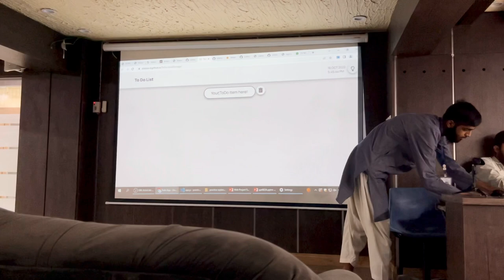10 shahzad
this is a clip of the presentation day held at Saylani Gulshan campus by SMIT (Saylani Mass IT Training Program)
the idea is to polish the soft skills and speaking abilities of students